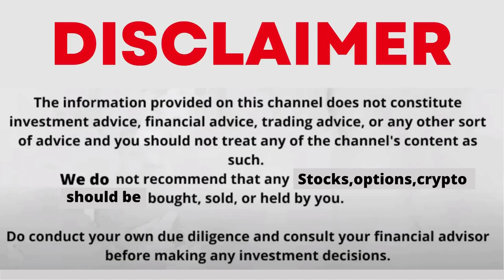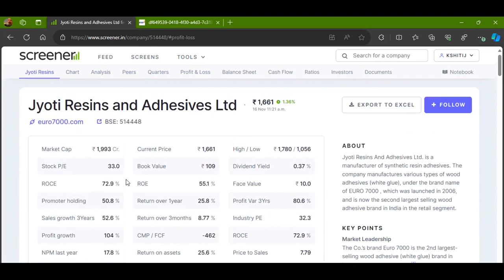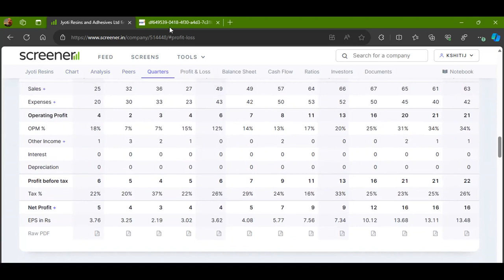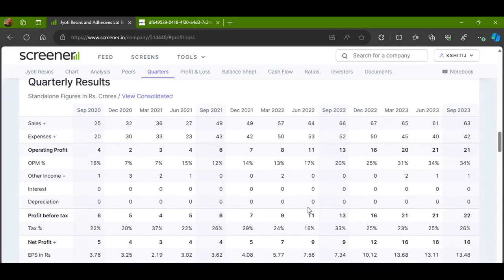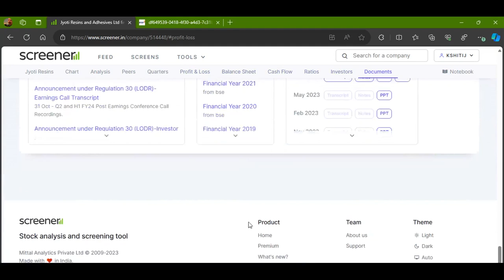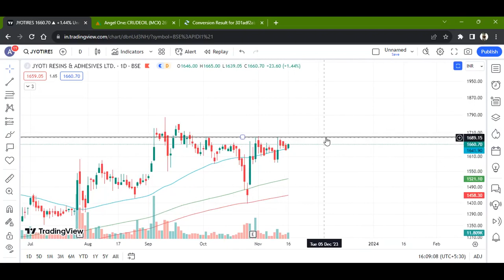JYOTI RESINS & ADHESIVES LTD STOCK LATEST NEWS WITH FUNDAMENTAL & TECHNICAL ANALYSIS | BUY OR SELL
1) Open Dmat On Angel One Using The Link Below And Get Free Equity Delivery & Flat Rs. 20/order for Intraday, F&O, Currency & Commodity